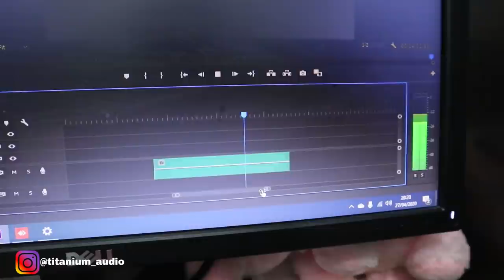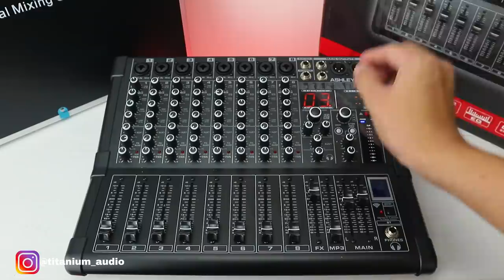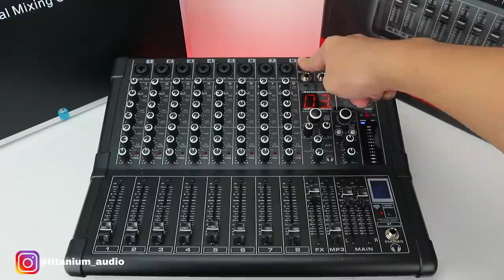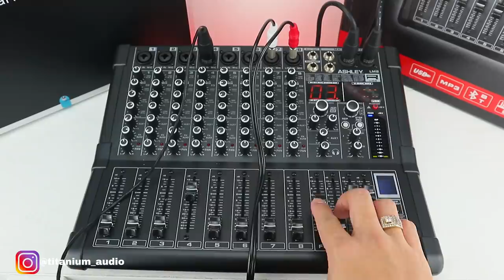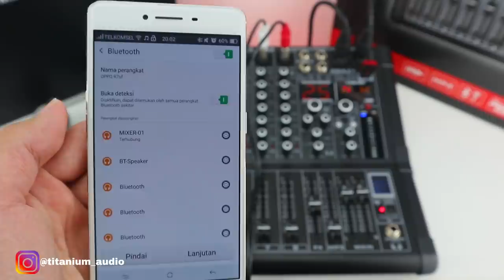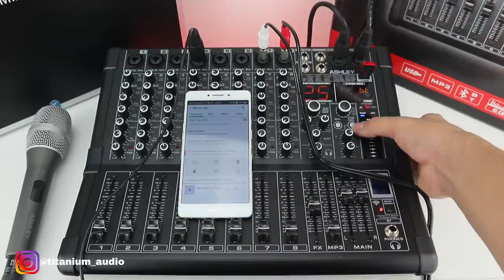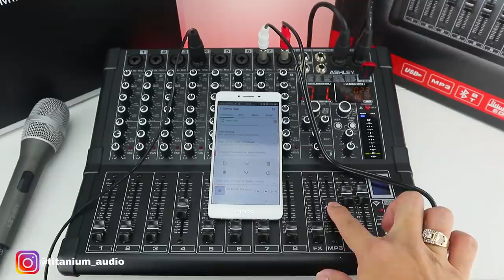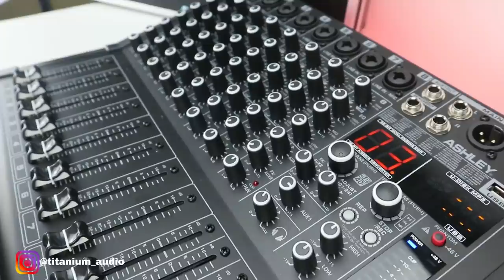Mixer Low Budget ASHLEY LM 8 New Versi | Hasil Record Bening Cui !! Rp.1jtaan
ASHLEY LM 8 New Versi Rp.1.950.000
Klik Menit Nya
Test Mic 04:53
Test Effect 05:40
Test Usb 07:10
Test Bluetooth 07:55
Test Recording 08:58
Test Record ke Pc sound card 10:47
Hasil Record dari pc 12:40

09.00 Pagi (Buka)
05.00 Sore (Tutup)